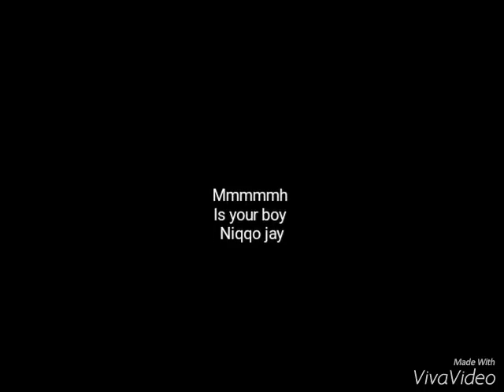NIQQO JAY ft Alijoma mabil _(OYA) south sudanese music